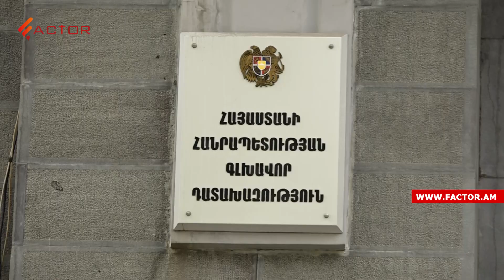ԱԳՆ-ն Թուրքիայի հետ սահմանի հարցի մասին․ դատախազության զգուշացումը՝ ատելության խոսքի մասին